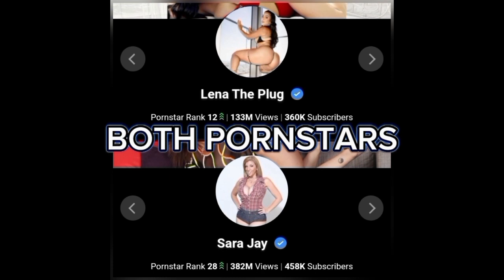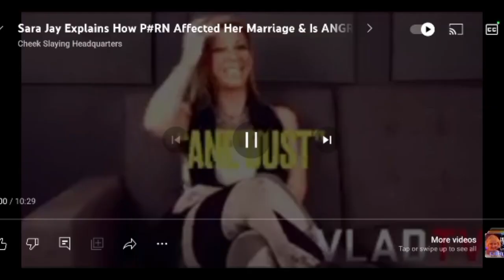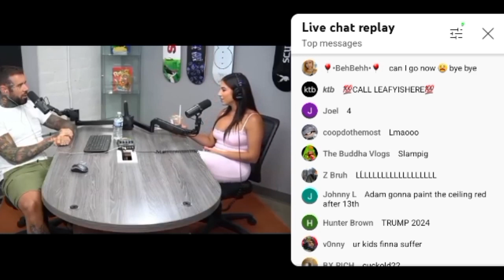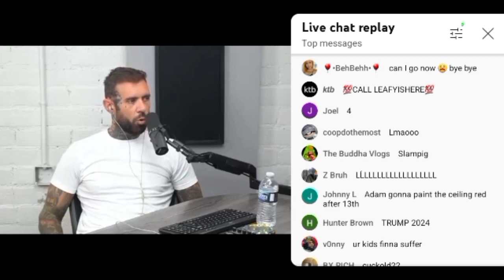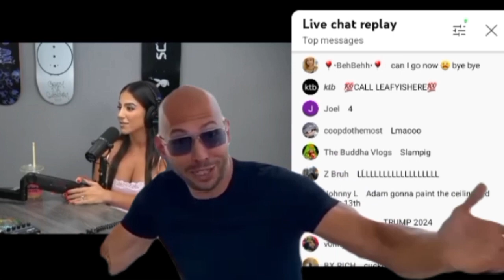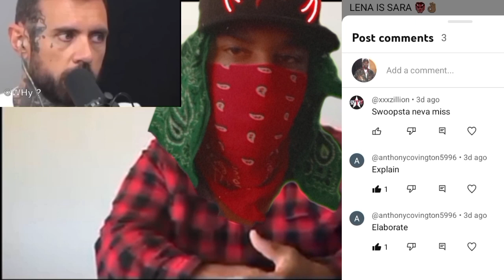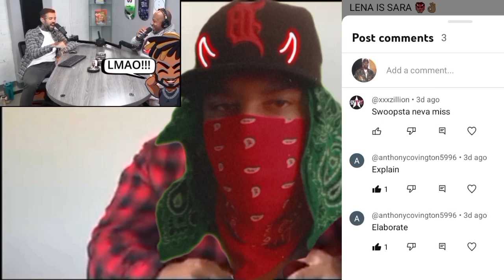LENA THE PLUG IS SARA JAY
LENA THE PLUG IS SARA JAY EXPOSED

Video references